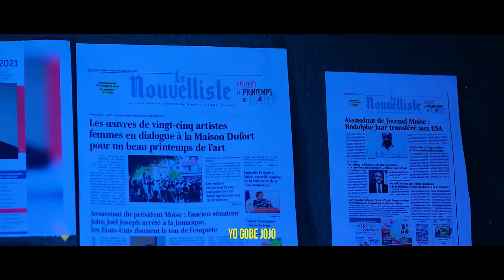SE SÈL HAITI POU NOU W BLÈ MÈVÈY SA...KONSÈY 7 TÈT LA PAKA TRAVÈSE AL AKAYE. BARBECUE FACHE